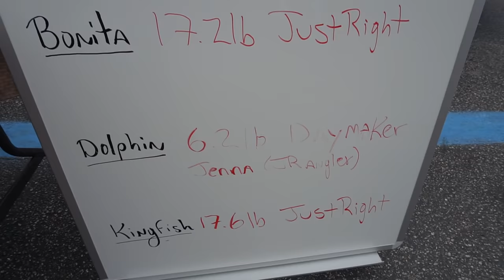Inshore and Offshore Ladies ONLY Fishing Tournament! Stuart, Florida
I participate in an offshore and inshore ladies ONLY Fishing Tournament out of Stuart, Florida. I fished from a brand new 24 Billfish, because it was rough offshore we decided to fish the inshore category in the Indiana River Lagoon. We tried for tarpon in the morning, then moved on to target snook, redfish, and trout. We even caught a juvenile lemon shark on the flats.
Offshore the ladies caught sailfish, dolphin, kingfish, tuna and bonita.
I was so glad to be part of such an awesome event to get the ladies out fishing! Can't wait till next year!